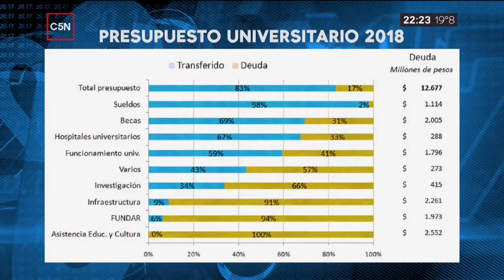Adrián Cannellotto Rector de la UNIPE en C5N